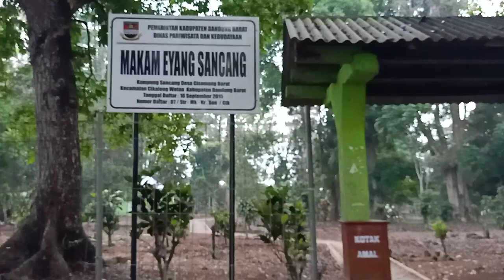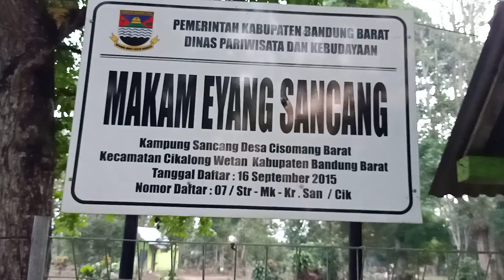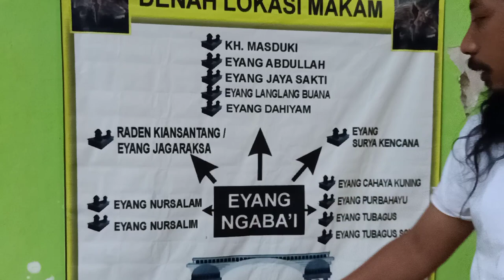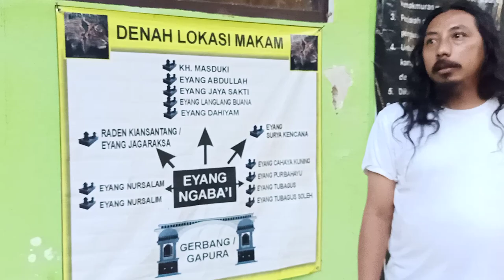Abu Sirih Perjalanan ke sancang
Lokasi makam keramat sancang cisomang barat bandung barat jawa barat